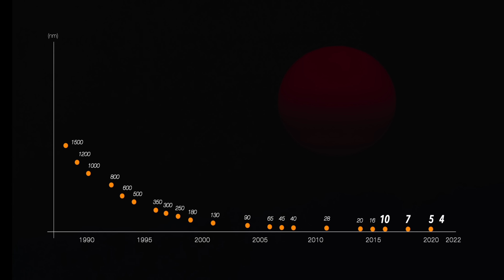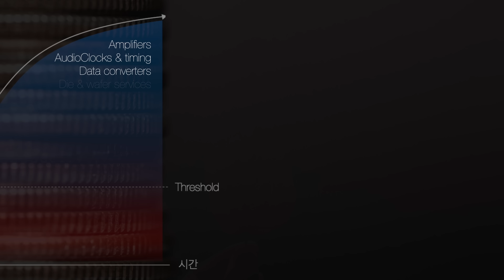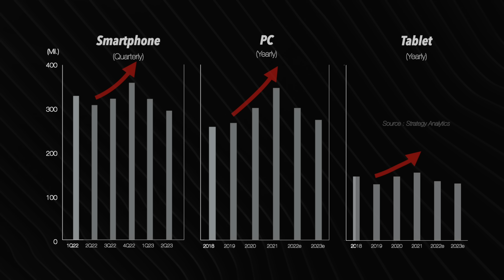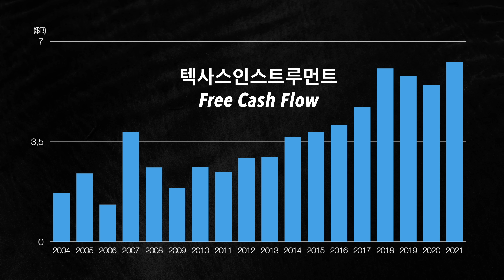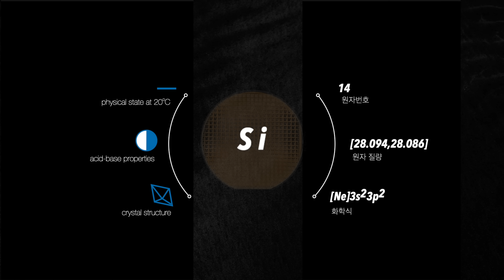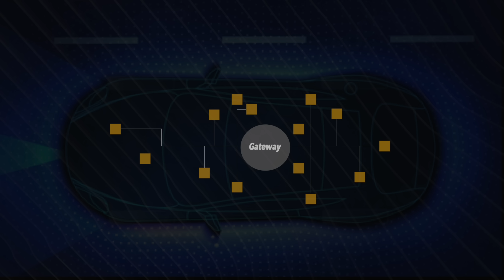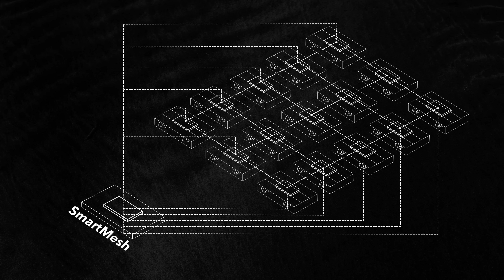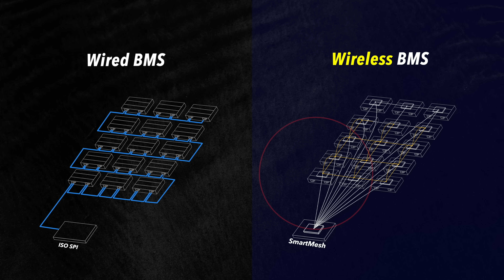왜 그들은, 이 미국반도체 기업을 주목하는가. 텍사스 인스트루먼트에 대해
오랜시간 반도체 시장을 지켜본 분들께는 너무도 익숙한 이름이지만. 어떤 분들께는 생소할 수도 있는 기업이죠. 오늘은 반도체 대한민국에게 꼭 필요한 세 단어를 모두 가지고 있는 반도체 기업, 텍사스 인스트루먼트에 대한 이야기입니다.

*오늘 영상은 텍사스인스트루먼트의 지원을 받아 제작되었습니다.

더 많은 TI 이야기가 궁금하다면?